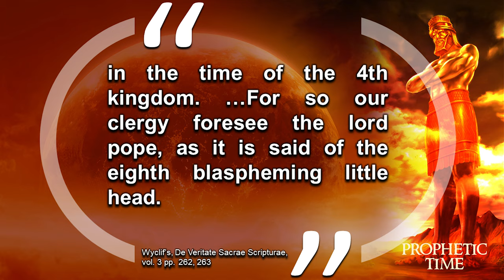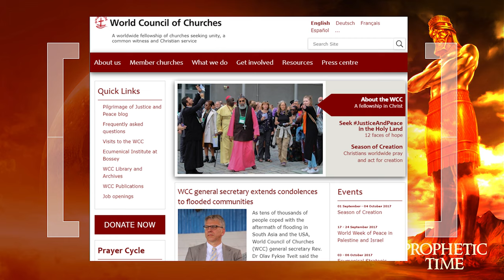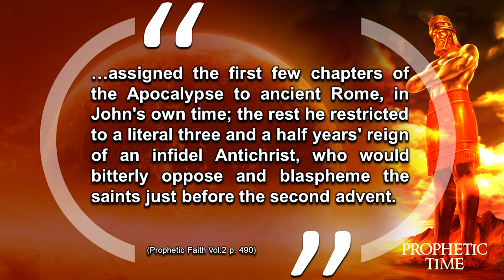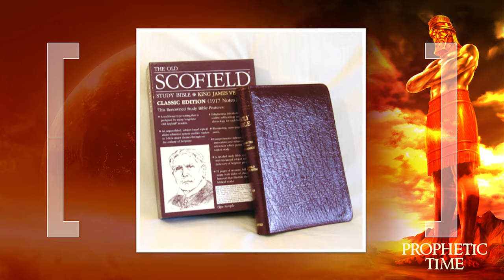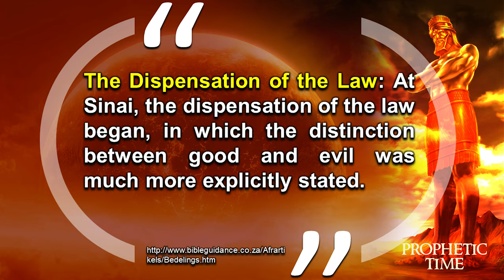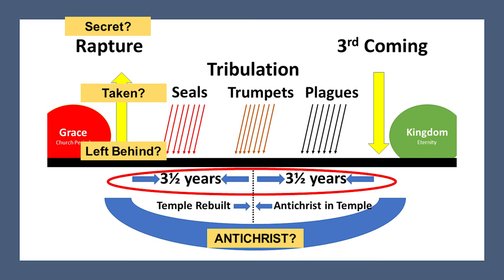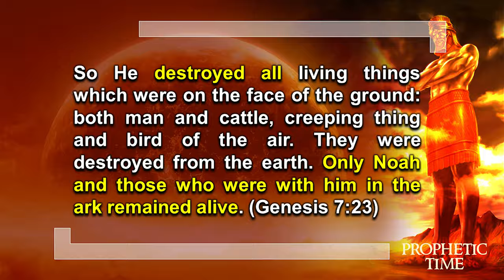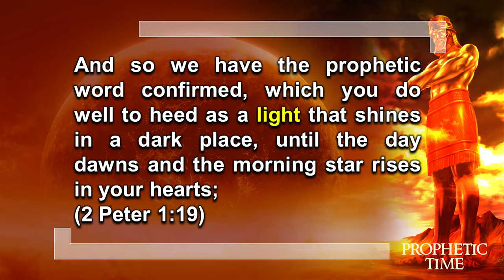The Antichrist Tampers with Prophetic TIME | PROPHETIC TIME, #5 | by Reinhardt Stander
The Secret Rapture is unbiblical and fabricated by the Antichrist. In this presentation you will learn how the Antichrist constructed two "prophetic" approaches to rid itself of the antichrist label. Therefore there will be no secret rapture. Only a glorious coming of Christ.

This presentation helps lay the framework of prophetic time with the previous and next seminar on the foundation that was laid by the first three presentations. From Seminar #7 I will start creating the different prophetic timelines to discover where we are in the stream of time.
Seeing for ourselves where we are in Biblical Prophetic Times will give us certainty, hope, and build our faith. I guarantee you a new life-changing outlook on life, knowing where you are headed while making sense of the present.